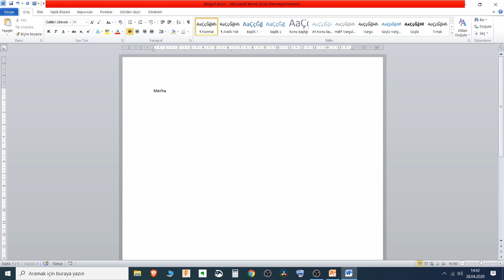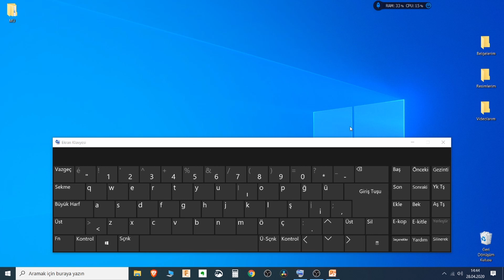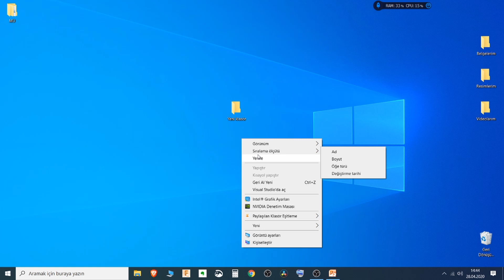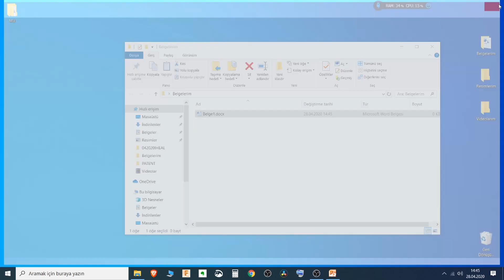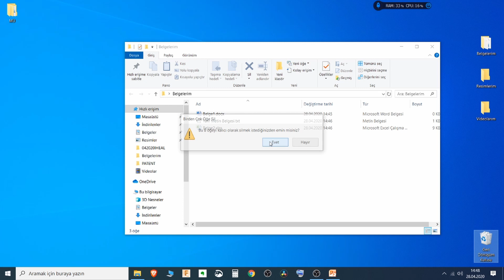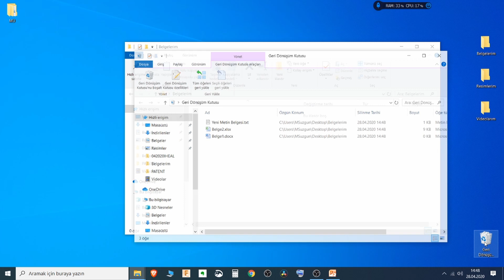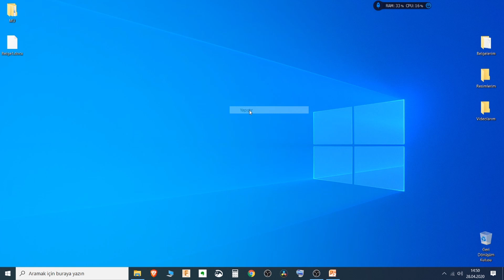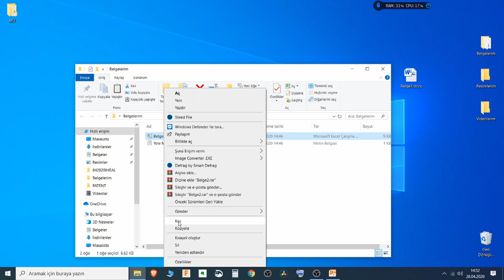Windows dosya ve klasör işlemleri. Yeni dosya ve klasör oluşturma, silme, isimlendirme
Windows üzerinde klasör ve dosya oluşturma işlemlerini kopyalama, kesme, sürükle & bırak işlemleri ve geri dönüşüm kutusundan dosyaları geri getirme işlemleri anlatılmıştır.